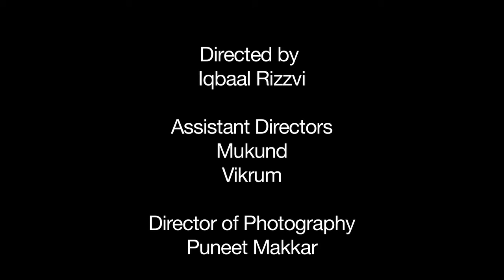Cafeteria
A short film at nyfa.